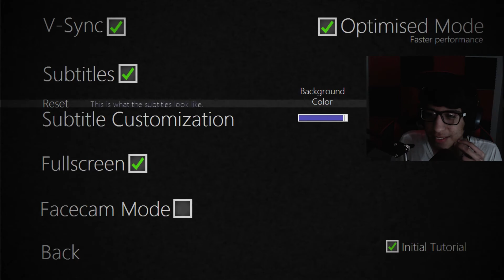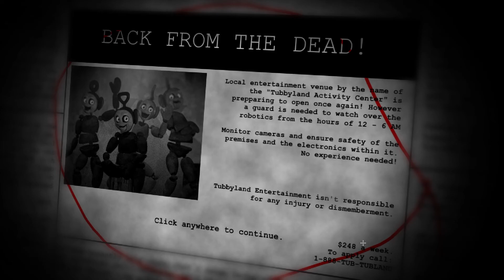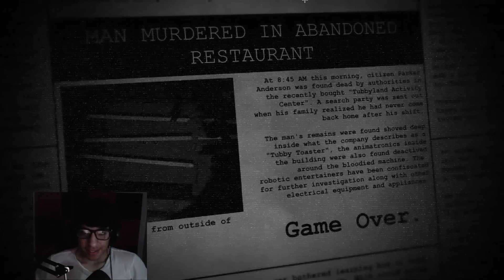PLAYING 2 HORROR GAMES || Five Night's At Treasure Island || Tubbyland Act 1: Rebuilt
I played 2 scary games on this video they were both terrifying enjoy

I live in Texas so we didn't have power for a week sorry for the late upload!